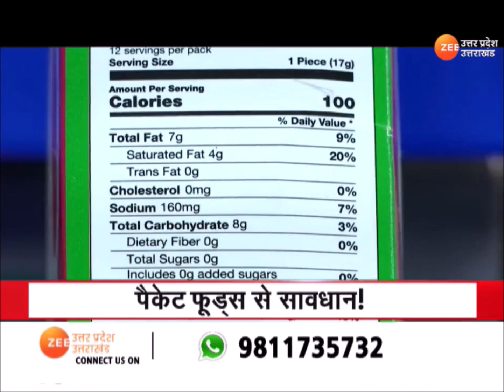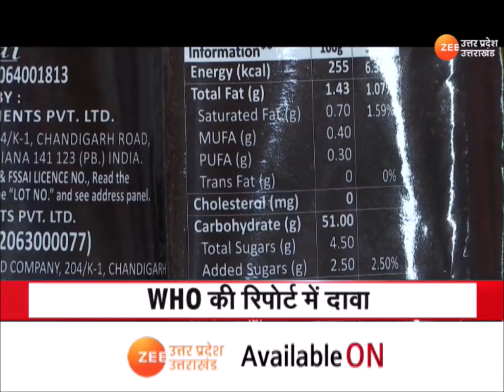Delhi : Packet Foods से रहना सावधान, WHO की रिपोर्ट में बड़ा दावा ट्रांस फैट सेहत के लिए नुकसानदेह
Delhi : Packet Foods से रहना सावधान, WHO की रिपोर्ट में बड़ा दावा ट्रांस फैट सेहत के लिए नुकसानदेह जायका जितना जोरदार, उतना खतरनाक